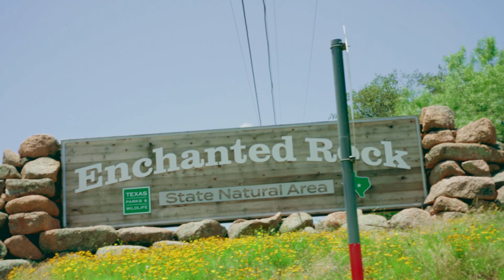The Untold Story about my Solo Road Trip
Catch me traveling solo for the first time and living in my car for 24 hours.

-Spoon Life-

Hi my name is Jay Colon. The DNA is Rican and I like mofongo. But most importantly a Christian in his journey and his wild adventures as a young adult. Sub the madness! Ok bye.

p.s. My goal as a content creator & J Visual Media, which is my brand, is to create a place where we can come together & share our stories by seeking our passions and adventures around the globe 🌎

- Current Camera Sony a7c
Top Tier Lens Sigma 24-70mm f/2.8
Power Zoom Wide Lens - Sony 16-35mm f/4
Gimbal - DJI Ronin RS3
Non-mount lav - Tascam Lav Mic
Voice Over Mic - Blue Yeti
On Camera Mic - Rode Video Pro Mic
Peak Design Camera Clip
Peak Design Camera Bag
ND Filters For Lenses - Freewell
Best On Camera Lav Mic - DJI Wireless
Amazing Tripod - GEEKOTO

TIME STAMPS:
0:00 Intro

My Major is Digital Video & Cinema.
In these videos we'll learn more about having productive lifestyle, the life of a freelancer, and an adventurer seeking travel. [Lifestyle, Adventure, Productive, College, Freelance, Travel, Business]
 Subs = 285